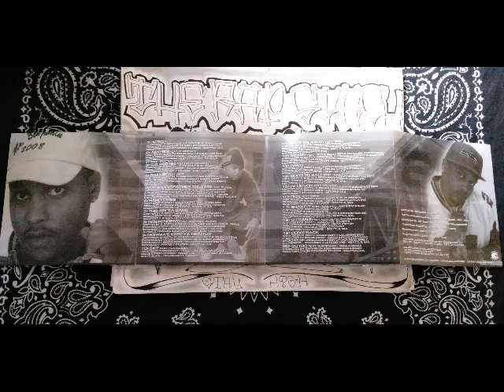Intro By Mr Benjamin